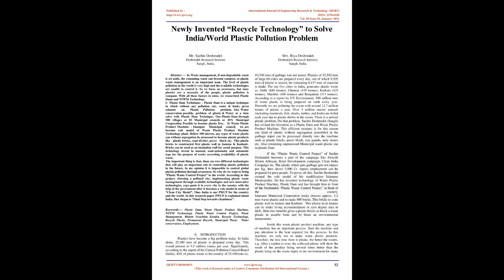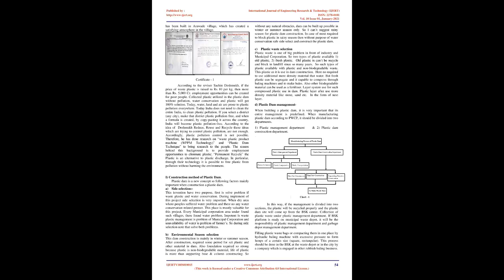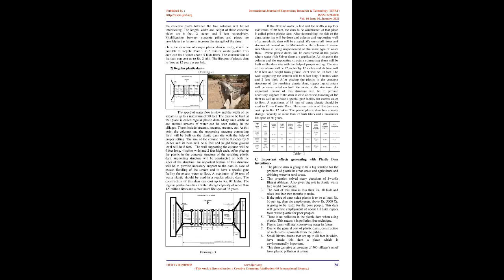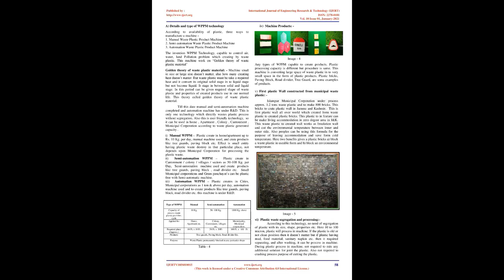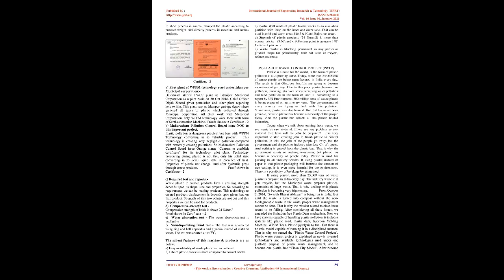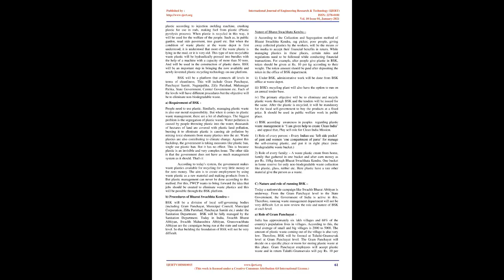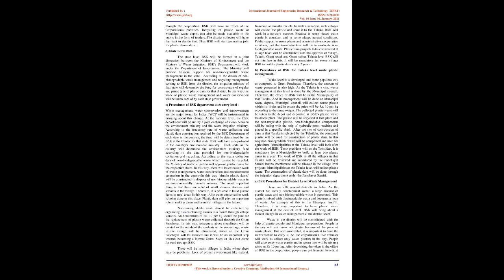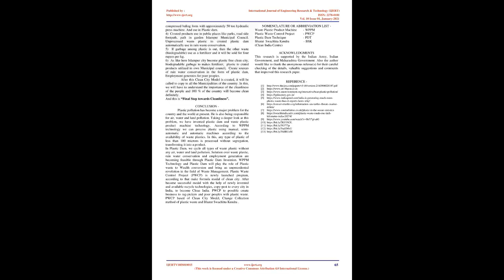Newly Invented “Recycle Technology” to Solve India/World Plastic Pollution Problem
Sachin Deshmukh , Riya Deshmukh

In Waste management, if non-degradable waste is set aside, the remaining waste can become compost, so plastic waste management is an important issue. The level of plastic pollution in the world is very high and the available technologies are unable to control it. So we focus on awareness, but since plastics are a necessity of the people, plastic pollution is rampant. With all these factors in mine, we researched Plastic Dams and WPPM Technology.

i) Plastic Dam Technique: – Plastic Dam is a unique technique in which without any pollution (air, water & land), given solution on Plastic Pollution problem. Also Water conservation possible, problem of plastic & Water at a time solve with Plastic Dam Technique. One Plastic Dam through

500 villages or 02 Municipal councils or 20% Municipal Corporation Possible to become plastic free. ii) Waste Plastic Product Machine: – Islampur Municipal council, we are become role model of Waste Plastic Product Machine Technology plant. Bellow 100 micron, any types of waste plastic can without segregation be processed to become plastic products like plastic bricks, road divider, paver block etc. This plastic bricks to constructed first plastic wall in Jammu & Kashmir. Bricks can be used as an insulation wall for social purpose. This technology invent in manual, semi-automatic and automatic type for the purpose of works according availability of plastic waste.

The important thing is that, these are two different technologies that will play an important role in controlling plastic pollution in the future. In my opinion it is impossible to control global plastic pollution through awareness. So why do we want to bring Plastic Waste Control Project to the world. According to this project, choosing a polluted city, implementing plastic waste management through available technologies and new innovative technologies, copy-paste it in every city in the country with the help of the government after it becomes a role model in terms of Clean City Model. Thus India is our PWCP for the country and the world. In this research paper PWCP is explained about India. Our slogan is Final Step towards cleanliness.